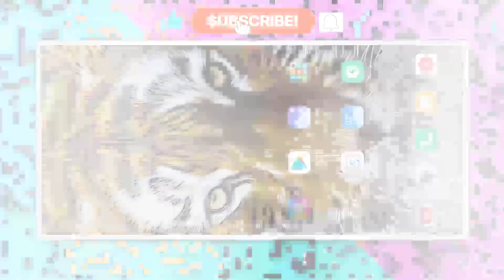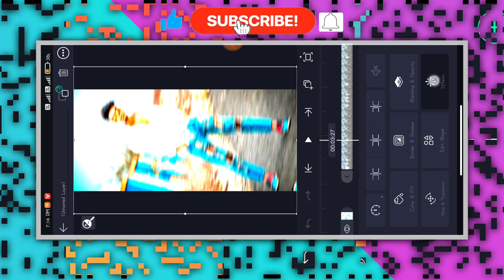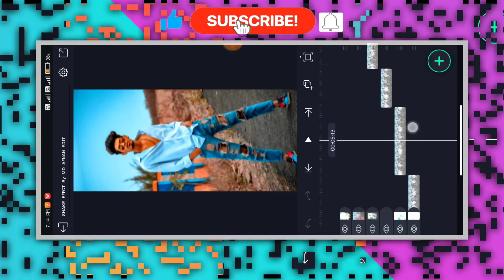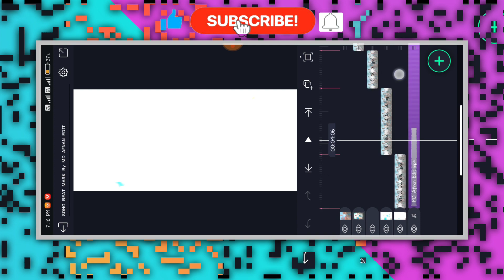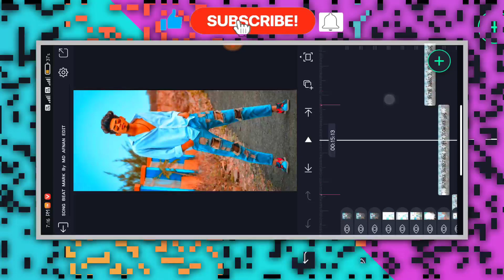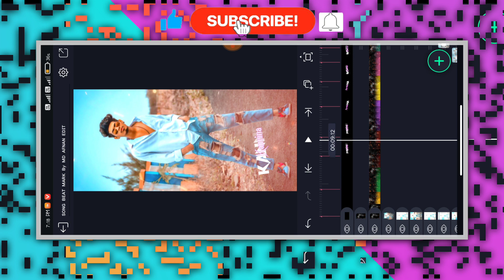🔥NEW TRENDING BOY'S ATTITUDE VIDEO EDITING KANNADA IN ALIGHT MOTION NEW VIDEO EDITING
❤️ಧನ್ಯವಾದಗಳು❤️

(Thankyou)